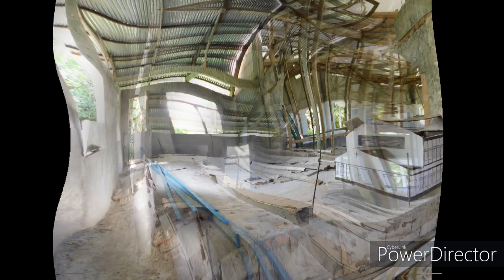Mand church activities 2018 to 2020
Produced with CyberLink PowerDirector 19.  Thanks to the Kepinle church 2'O clock singers for their wonderful and amazing singing voices.  Big gratitude to God for strength and happiness for these wonderful people shown in the slideshow.   Have a wonderful Merry Christmas and Happy new year. Stay safe as we still face impact of the COVID-19 except that FSM is free of this pandemic.